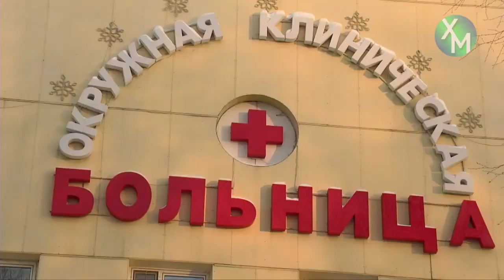Новости Ханты Мансийска 01 12 2022